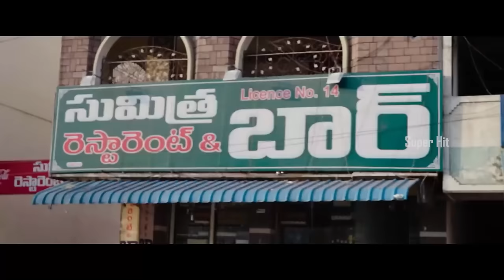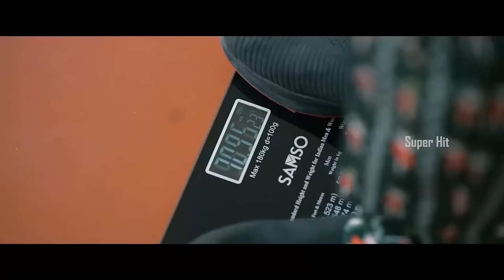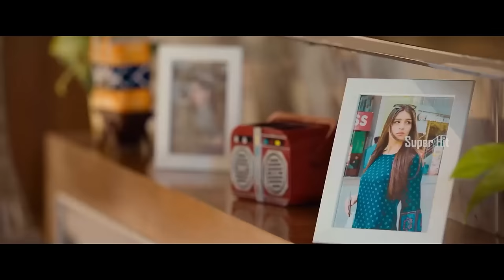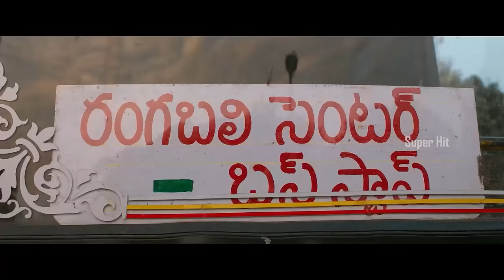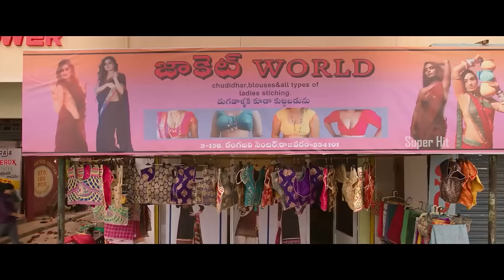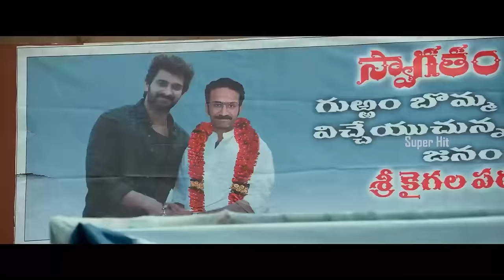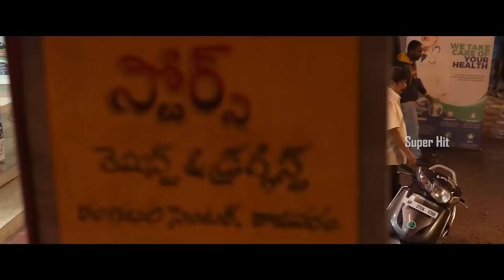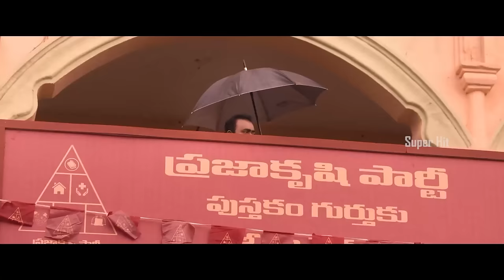Naga Shaurya | Pawan Basamsetti | YuktiThareja Comedy/Action Telugu Full Movie | Super Hit